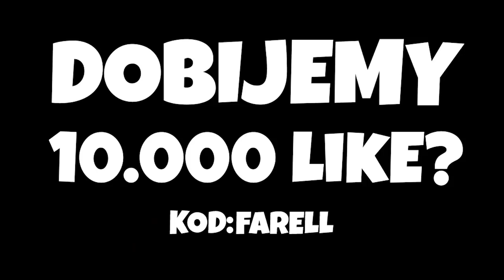"ZAGUBIENI W STRASZNYM LESIE" Fortnite Battle Royale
►Zapraszam na kolejny odcinek fabularny, tym razem z Yoshim wcieliliśmy się w rolę Jasia i Małgosi xD
► Wspieraj w sklepie z nowym kodem "FARELL" i wygraj swój wymarzony skin!